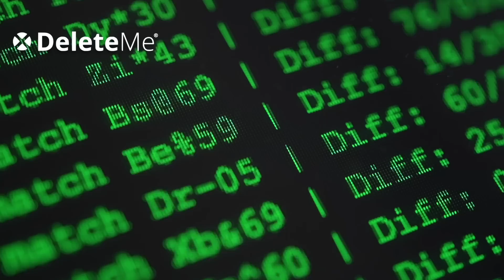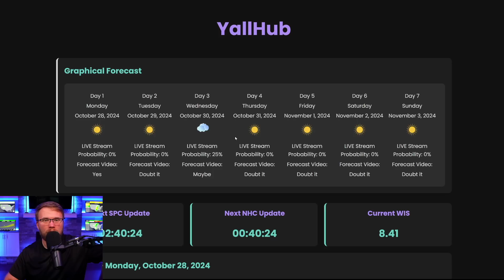A Very Sneaky Storm Threat Is Brewing...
In this video, we explore the dynamic weather patterns across the United States and tropical regions. We'll examine the potential for severe thunderstorms in the Midwest and Plains, as well as the developing low-pressure system in the southwestern Caribbean that could become a tropical depression. From marginal risks to slight risks of severe weather, and from tropical waves to monsoon troughs, we'll cover the most significant meteorological events shaping the week ahead.